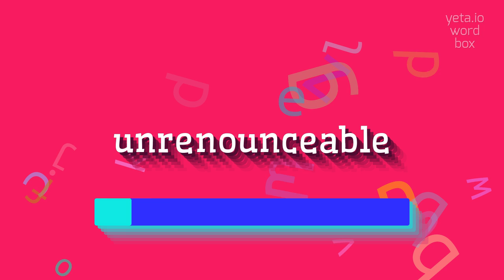How to say "unrenounceable"! (High Quality Voices)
Watch in this video how to say and pronounce "unrenounceable"!